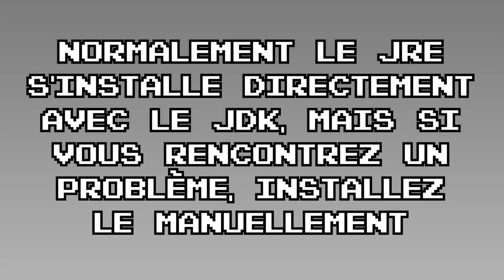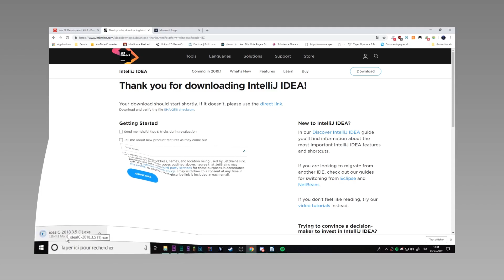INSTALLATION DES BASES #1 | CREER SON MOD MINECRAFT 1.13.2